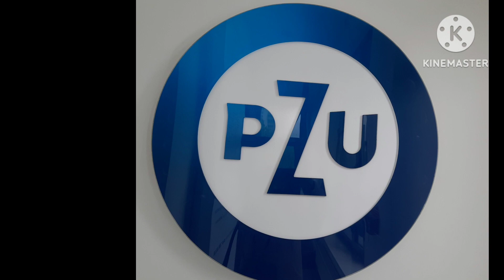Witam w Środę po moim spacerku wczoraj na Bródnie. całuski dla Was 💋❤️‍🩹💋💛💋💝💋❤️‍🩹💋❤️💋